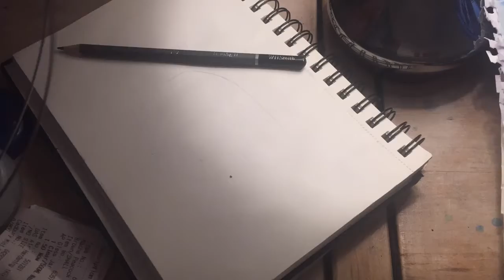Speed draw And Recap Of Some Drawings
This is just a drawing I felt like doing and a weeks worth of drawings I spent my time on. Does anyone actually read the descriptions? I don’t know anyway cool have fun... what am I writing right now. Peace.